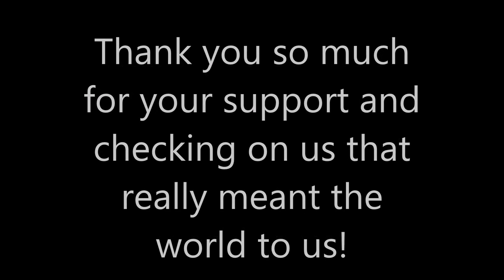Life update! Where have I been?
OPEN ME 💥
Today you will be seeing a life update video and I will be sharing with all what has been going in my crazy life.

💕💕Thank you all for supporting me and being apart of my YouTube family all of you really do mean the world to me

✔Follow Me for updates:
💥@kayla's way